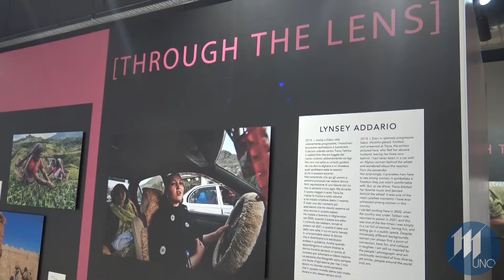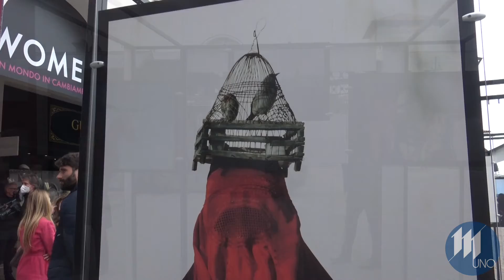"Women": gli scatti del National Geographic al Mantova Village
"Women": gli scatti del National Geographic al Mantova Village di Bagnolo San Vito (Mn)